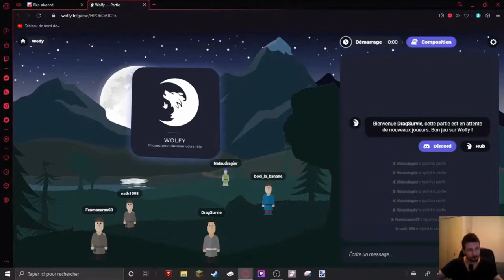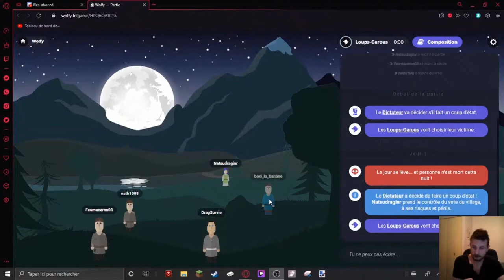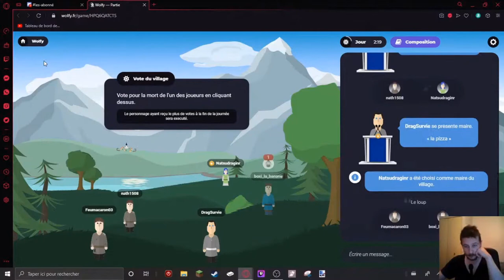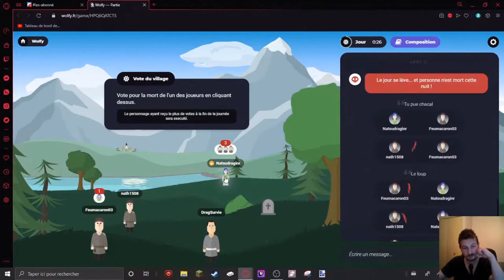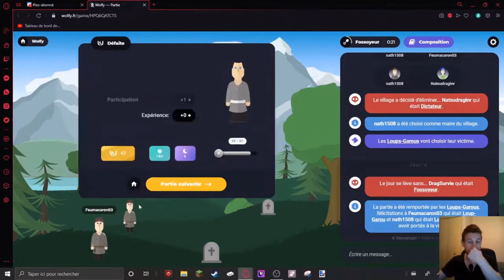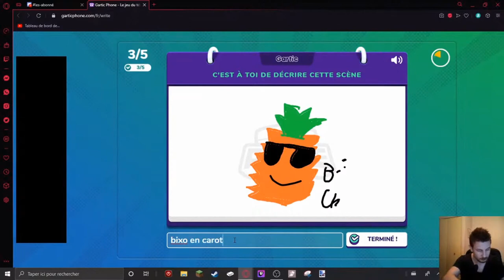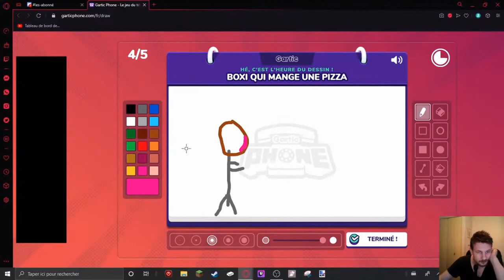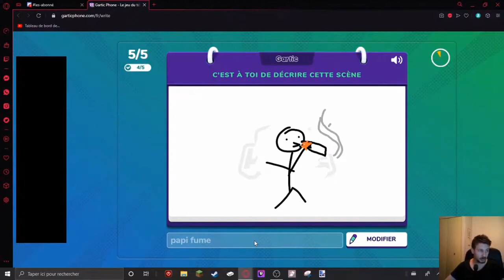Redif du live du samdi 20 mars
reprise de petit moment du live du samedi